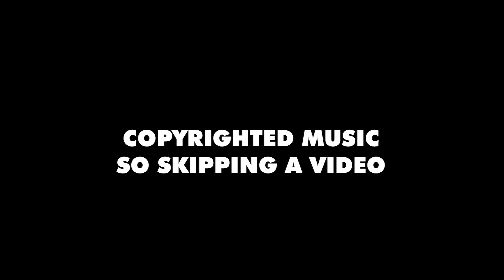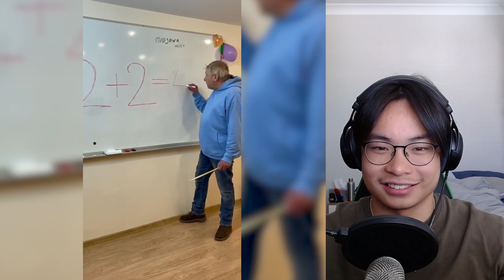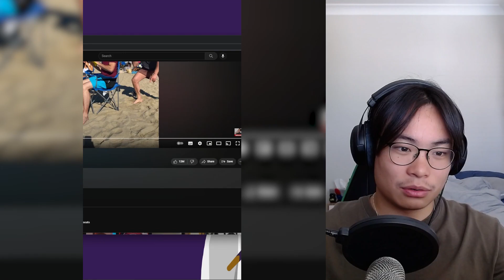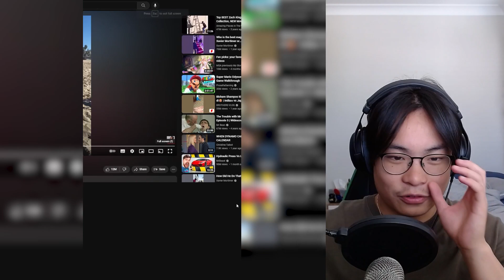Reacting To The TOP 10 MOST VIEWED YouTube Shorts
In this video, I reacted to the top 10 MOST VIEWED youtube shorts. Some of the shorts have changed in views, so the videos may not be in the right order or still in the top 10. Let me know what other videos you want me to react to!

"Pooh Shiesty x Lil Baby Icy Type Beat" - Outro